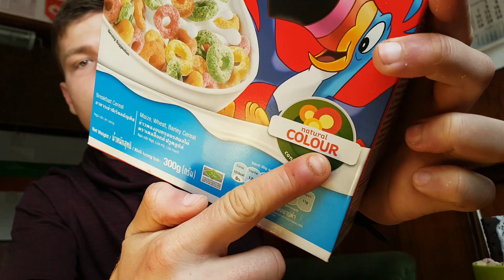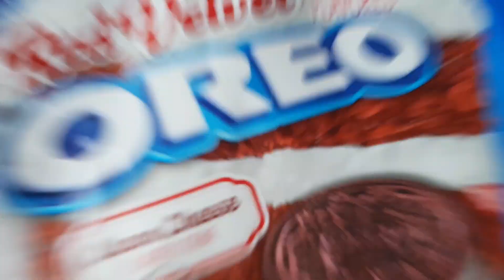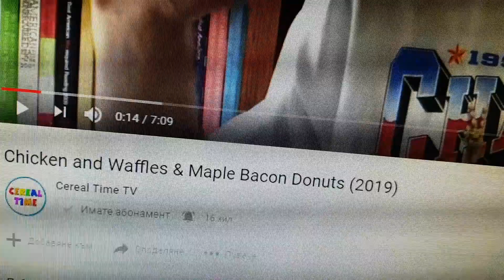EPIC DONUTS TREAT DAY! | EATING WHATEVER I WANT FOR A DAY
I've been craving a lot of foods lately, so I decided it's time to have a solid and delicious TREAT day! Soon it's my birthday and I want to celebrate it and the last month of bulking with an epic CHEAT DAY challenge.

Hope you enjoy the editing in this video aswell.

For PERSONAL COACHING, Nutrition or Training plan DM me Instagram - @iafitnessbg

За 25% отстъпка от Myprotein BG

Myfitnesspal: IA1995